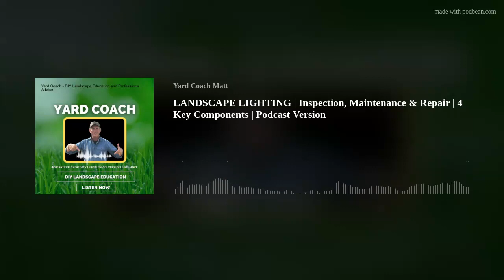LANDSCAPE LIGHTING | Inspection, Maintenance & Repair | 4 Key Components | Podcast Version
Landscape Lighting - Inspection, maintenance and repair - what 4 key components should you be familiar with? Find out in this week's episode, learn how to inspect your landscape lighting system and more.

So, you have some DIY Landscaping to get done? Yard Coach Channel offers everything you need to know to get started with your landscaping project - no matter if your project is a NEW INSTALLATION, a Makeover of an Existing Landscape, or just a small project within your larger landscape! Save yourself 1000s of $$ with these tips:

15-Step DIY Landscaping Project Checklist (Guide + Bonus Podcast)
LANDSCAPING SIMPLIFIED - eBook: An Introductory Guide to DIY Landscaping for Today's Modern Homeowner
HOMESCAPE 1.0 is The Complete A-Z Online Course| Plan, Start and Complete your DIY Landscape Project

Favorite Creator Tools:
👉 Starting a Podcast? Affordable, Simple Hosting and Publishing